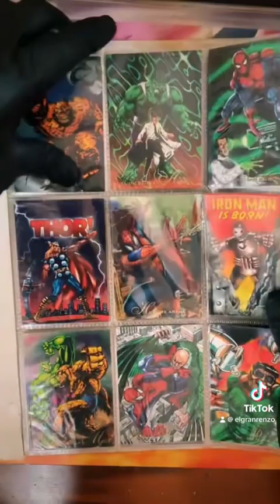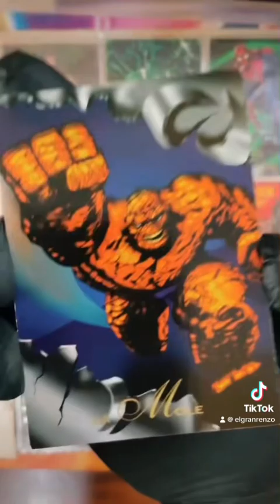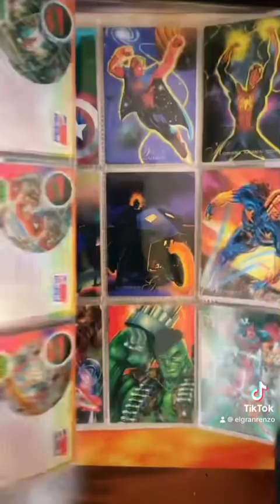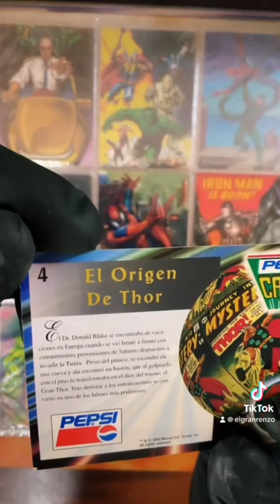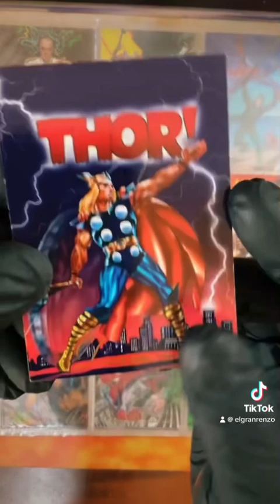PEPSI CARDS MARVEL PRESENTACION PRIMERA PARTE